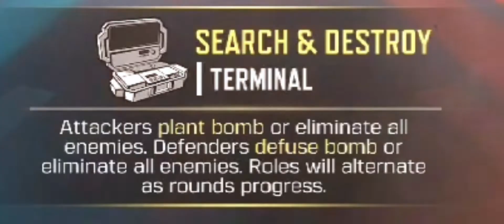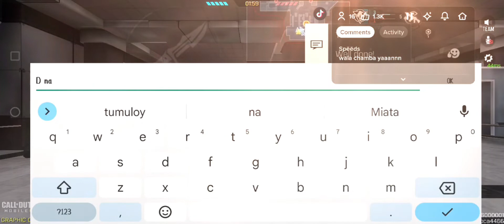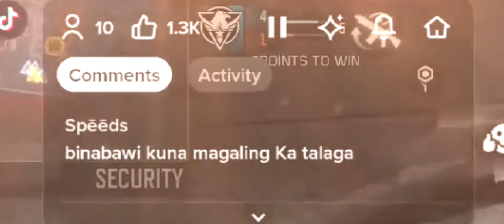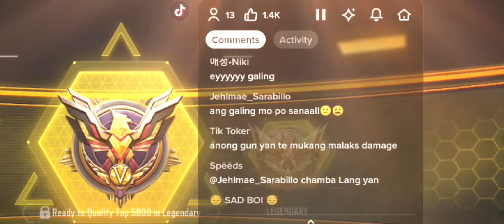14Kills using ZRG SNIPER RIFLE TERMINAL MAP CODM